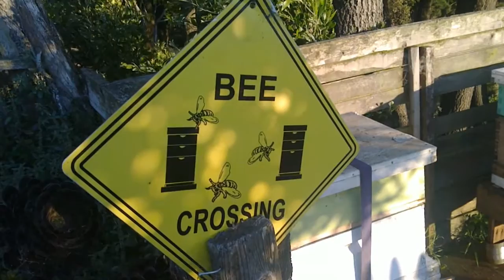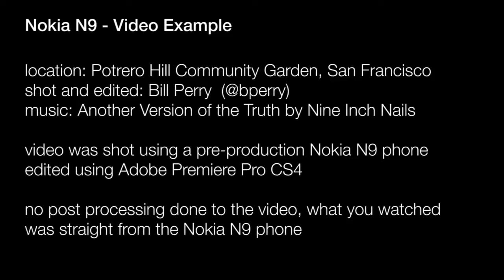Nokia'dan, N9 ile çekilmiş video!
Rakiplerine nazaran kamera teknolojisine önem gösteren ve kamera kalitesiyle rakiplerini geride bırakmayı başaran Nokia firması, bir süre önce MeeGo'lu akıllı cep telefonu N9 ile çekilen resimleri kamuoyuna sunmuştu. Telefonun kamera performansına dikkat çeken Nokia cephesinden bu sefer N9 imzalı örnek video daha yayınlanırken, Nokia'nın Görüntüleme birimindeki yöneticilerden Bill Perry; Potrero Hill Community Garden, San Francisco'da kaydettiği görüntülerden oluşan videonun sadece montajı esnasında Adobe Premiere Pro CS4 kullanıldığını, bunun dışında renk düzeltme gibi hiçbir işlemin gerçekleştirilmediğini açıkladı.